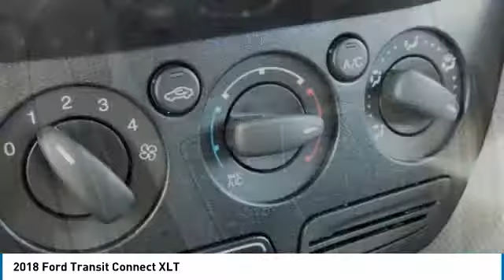2018 Ford Transit Connect Dyersville, Dubuque, Cedar Rapids, Manchester IA CJ149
2018 Ford Transit Connect XLT - $25987

Victory Ford
30584 Olde Hawkeye Road

Pick up this Frozen White 2018 Ford Transit Connect, available today at Victory Ford. This could be the one you've been searching for.